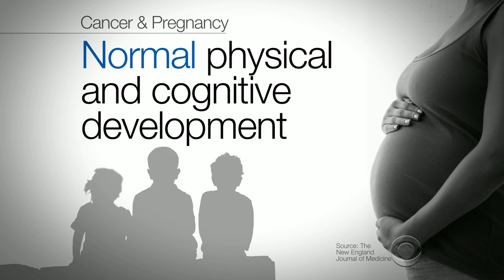Study: Chemotherapy and pregnancy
Since parents are waiting longer to have children, a new study has looked into the effects of chemotherapy on babies whose mothers were treated for cancer during pregnancy. Dr. Jon LaPook has one mother's story.